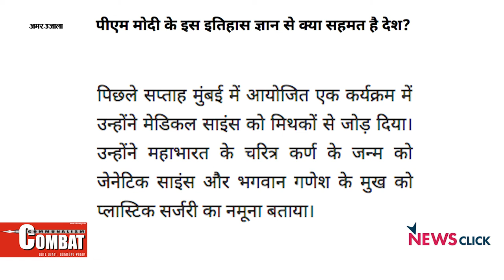यू.जी.सी के खिलाफ जे.एन.यू लामबंद: सीट कटौती के खिलाफ संघर्ष जारी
सबरंग और न्यूज़क्लिक के साझा कार्यक्रम में तीस्ता सेतलवाड़ ने जेएनयू शिक्षक संघ की अध्यक्ष आएशा किदवई से बात की. उन्होंने विश्वविद्यालय में यूजीसी सर्कुलर के खिलाफ जारी संघर्ष पर चर्चा की. पिछले साल हुए हमले के बाद जेएनयू एक बार फिर भारी सीट कटौती के खिलाफ एकजुट हुआ है. 80 प्रतिशत से ज्यादा की गई कटौती से विश्वविद्यालय  जो मुख्यतः शोध के लिए जाना जाता है, एकबार फिर अपने अस्तित्व की लड़ाई लड़ रहा है. जेएनयू लगातार संघ एवं सरकार के निशाने पर रहा है और यूजीसी का नया निर्देश, विश्वविद्यालय  के मुलभुत ढांचे को चोट पहुँचाने की तरफ एक कदम के रूप में देखा जा सकता है.